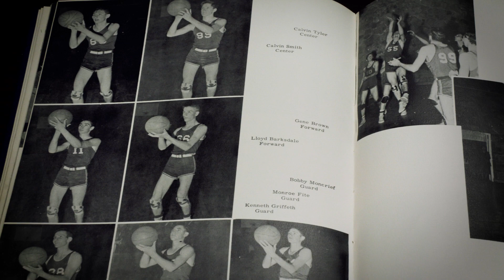Original Letter jacket from 1950 is donated to NISD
Calvin Smith, Northwest High School class of 1951, donated his letter jacket to NISD.
Mr. Smith was a part of the first basketball team at Northwest High School and named team captain.